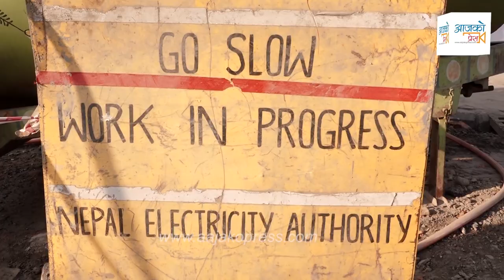Rabi Lamichhane कै शैलीमा Narayankaji Shrestha अनुगमनमा । सडककाे खाल्डाखुल्डी देखाउदै खाए सात्ताे